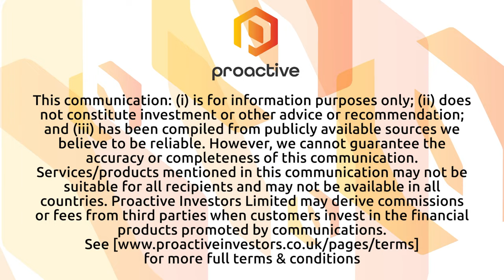Faron Pharmaceuticals moving "into next phase" with new CFO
Faron Pharmaceuticals Limited (AIM:FARN, OTC:FPHAF) chief financial officer James O'Brien speaks to Proactive on his second day in the new role.

O'Brien reveals more about what he believes he can bring to Faron, highlighting his experience in the US capital markets.

He adds that Faron is now moving "into [its} next phase of growth."